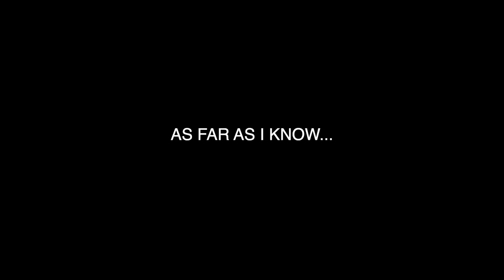I’m Dying..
Im Dying..